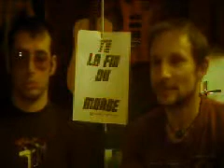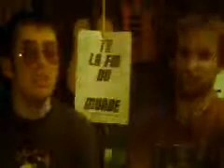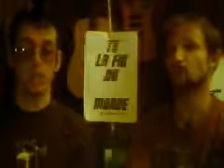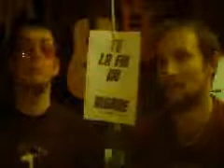la fin du monde tv journal1